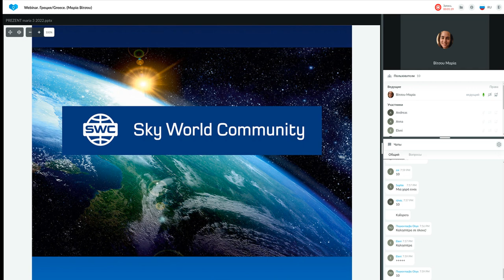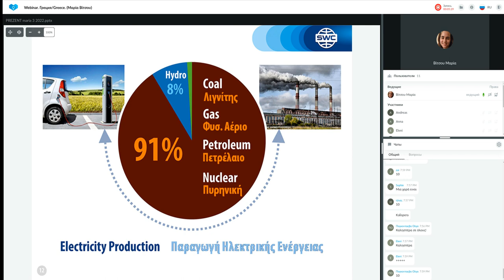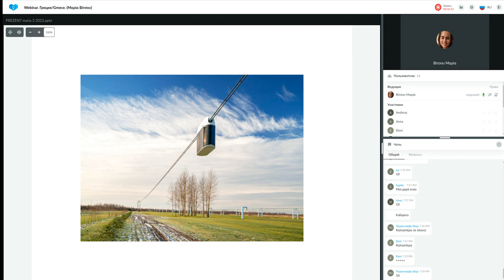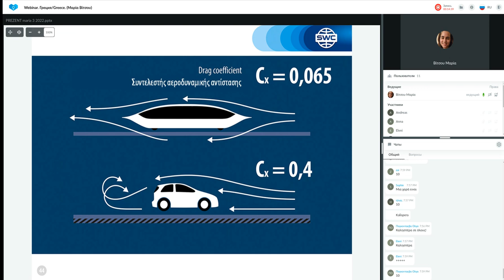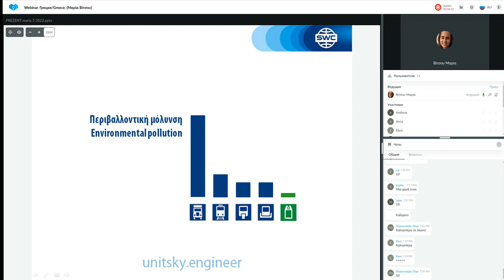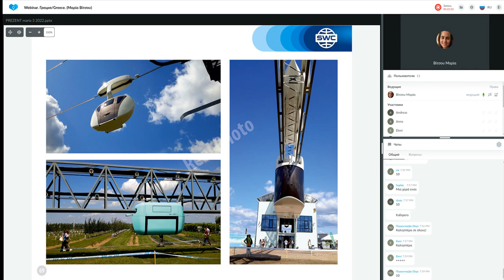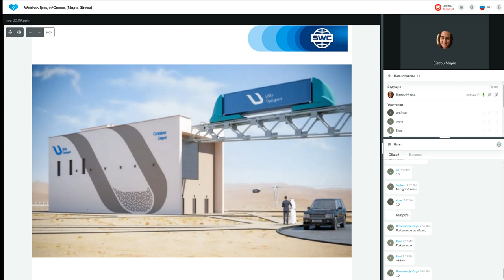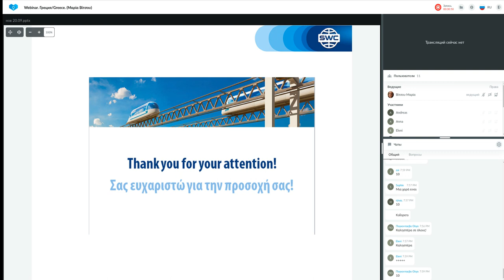Παρουσίαση τεχνολογίας από τις 20.09.2022. Εισηγήτρια: Μαρία Βίτσου.